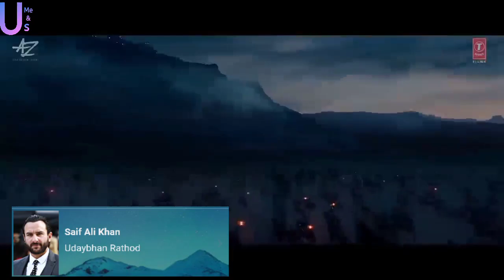Movie Review Of Tanhaji The Unsung Warrior |Ajay Devgn |Kajol |Saif Ali Khan |U Me and Us Review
Hello friends, In this video we are gonna do REVIEW of Tanhaji The Unsung Warrior Movie.
Here we will talk on movie story, acting, dialogues, music, writing, rating etc. of Movie Tanhaji_The_Unsung_Warrior.

*Some similar/ related Queries*
Movie Review of Tanhaji The Unsung Warrior | Ajay Devgn | Kajol | Saif Ali Khan | Sharad Kelakar | Neha Sharma |
Tanhaji Movie Review
Tanhaji Review
Tanhaji Honest Review
Tanaji Review
Tanhaji Movie Explained etc.

Video rights are reserved by Youtube.

Audio is recorded by me and background music is NCS.

Watch video